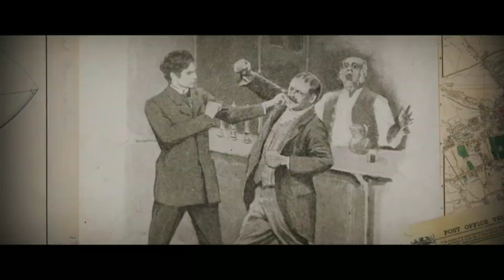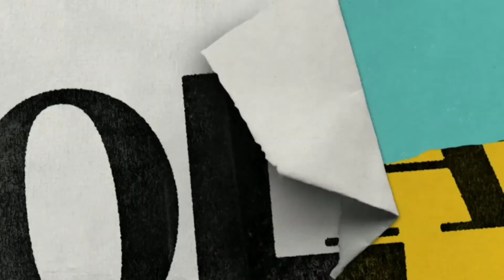Millie Bobby Brown Enola Holmes IGTV